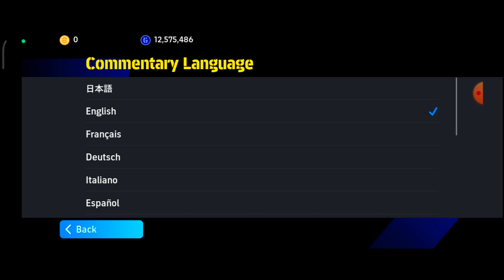How To Change Commentary In Epes 2024?